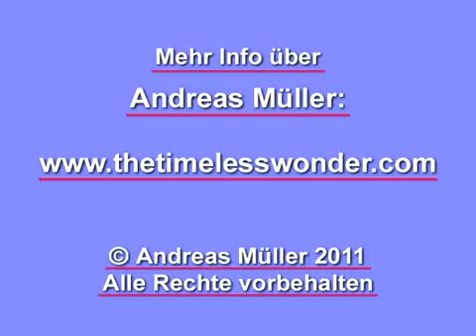Andreas Müller: Keine Instanz, die Entscheidungen trifft. OnenessTalk 4/4 (non-duality advaita)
OnenessTalk06 von Jetzt-TV mit Andreas Müller von Oktober 2011.

Themen Teil 4:
Einheit, die sich selbst erlebt; da ist das, was passiert, absolut, vollkommen rund und genug; das Einzige, was sterben kann, ist diese Energie von Trennung, die glaubt, was Eigenes zu sein; die größte Angst von dem „Ich", nicht mehr zu sein; Nahtod, Tiefschlaf und die Energie von „Ich", die nichts Festes ist; Resonanz; das hier ist Einheit, man sitzt eigentlich die ganze Zeit drin.